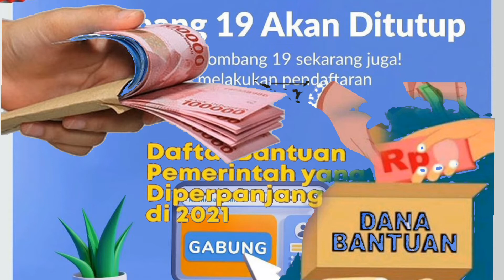CARA AGAR LOLOS PRAKERJA DI GELOMBANG 19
hallo teman-teman selamat datang untuk calon peserta kartu prakerja gelombang 19 ,di video kali ini aku akan kasi tau ke teman-teman cara agar lolos prakerja di gelombang 19 tahun 2021, simak video nya sampai habis agar mudah di mengerti.

 Follow Instagram ku ya ⬇⬇⬇
@Nur muamaroh